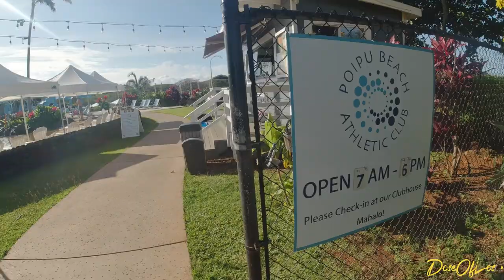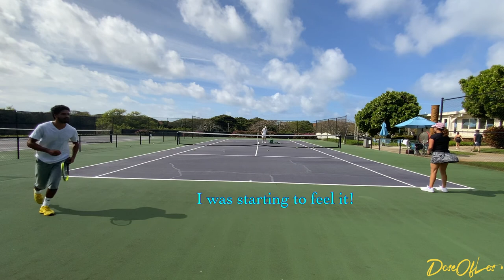First ever Vlog: Life in Kauai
🔺 This is first first ever made vlog in Kauai. I moved here around January 2021 and man has it been a journey.

My goal is to share my learning experiences with you all. A lot of what you will see is movement based practices such as boxing, strength training, conditioning, surfing,  mobility, and all things that I’ve always wanted to explore. I am a very self reflective individual to keep your ears open as I have a lot internally that I love to share with the world around me.

🔸13:15 (intro to the day)
🔸20:00 (grounding at the beach)
🔸2:16:16 (message of the day)
🔸3:44:05 (Starting tennis clinic)
🔸6:07:19 (a nice laugh)
🔸8:22:18 (outro)

🎶 The instrumentals are not mine, I found them from these amazing artist.

🎵 GEMN CHILL OUT & LO FI
🎵MR SNOOZE|BACKROUND MUSIC FOR MUSIC
🎵ASSOW
🎵NO COPYRIGHTWORLD WIDE SOUNDS